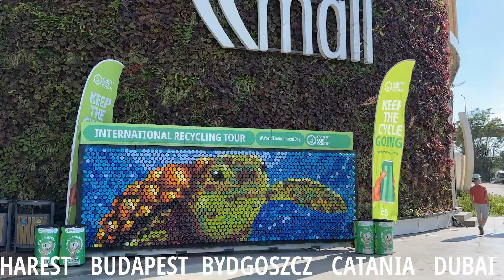INTERNATIONAL RECYCLING TOUR 2024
16 città nel mondo 🌎Tutti insieme i Paesi del gruppo internazionale EveryCanCounts (in Italia Ogni Lattina Vale) hanno celebrato la giornata mondiale dell'Ambiente con un tour che ha invaso strade, spiagge, parchi e centri storici delle città. Da Rio de Janeiro fino a Catania, una moltitudine di ragazzi ha promosso il riciclo delle lattine per bevande in alluminio ✌️